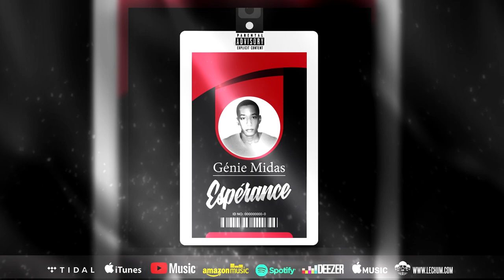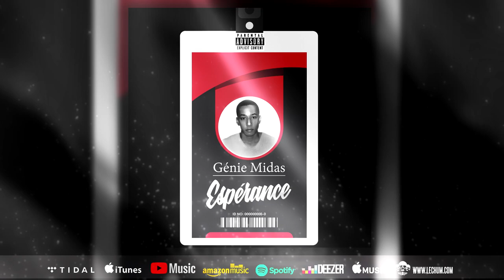02 - Génie Midas - Trop Belle